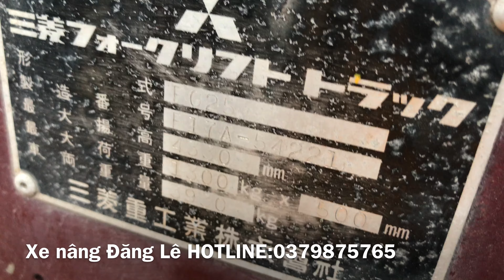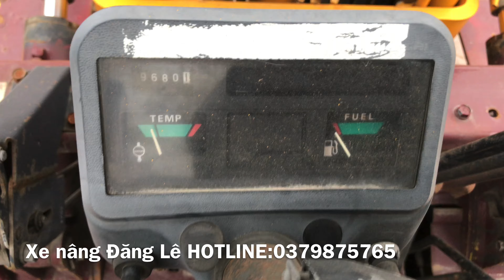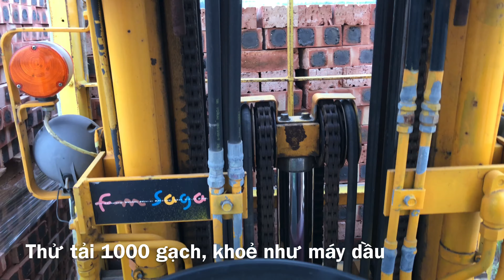Mitsubishi 2,5 tấn máy xăng, chui cont, dịch giá. Nhập Nhật nguyên zin sắt xi. Xe nâng Nhật giá rẻ